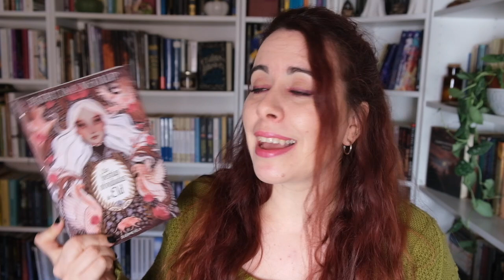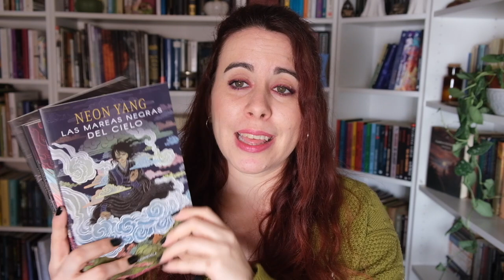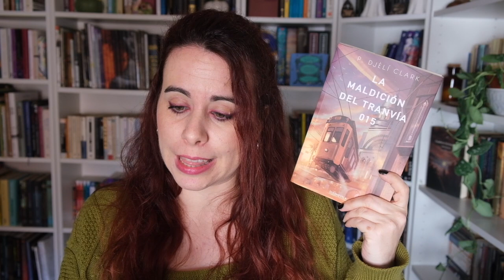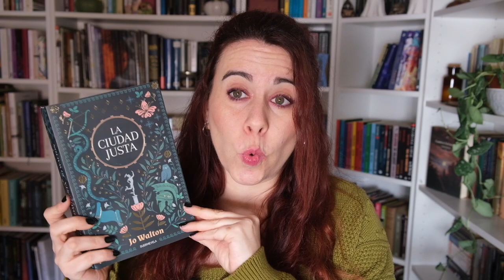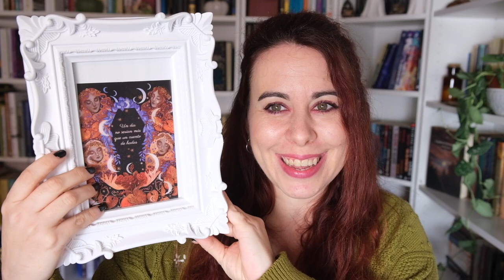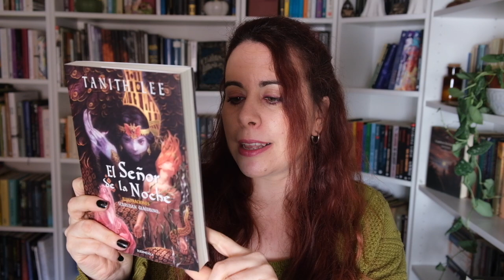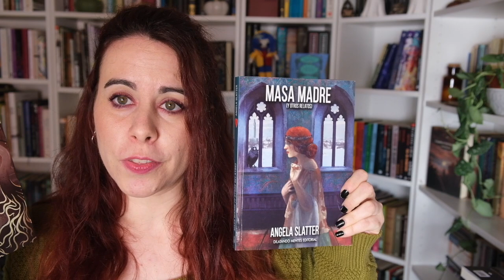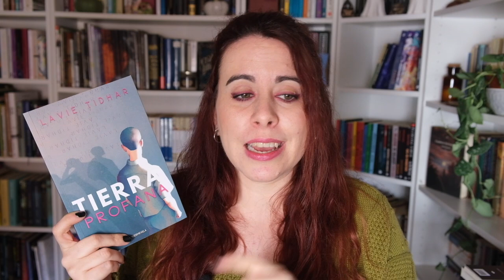ESPECIAL EDITORIALES : DUERMEVELA EDICIONES